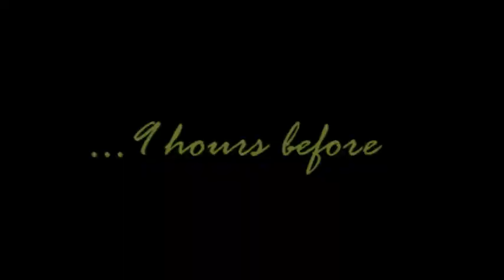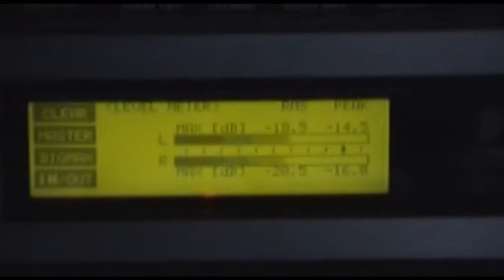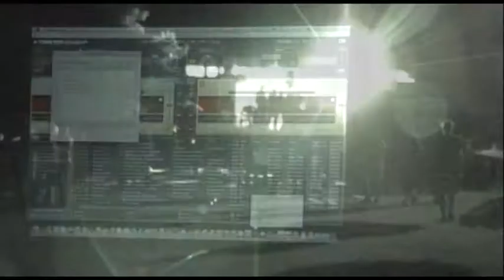POOL TOOL 2009 | official after movie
Pamatate sa este ako sme zurovali 22. augusta 09 na kupalisku v Nemsovej?

Video production and sound edit by Juraj Melicher